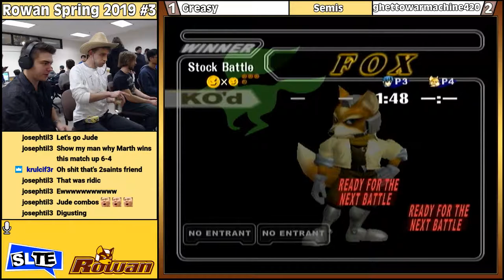Rowan Spring 2019 #3: Greasy (Marth) Vs. GWM420 (Fox) - WS